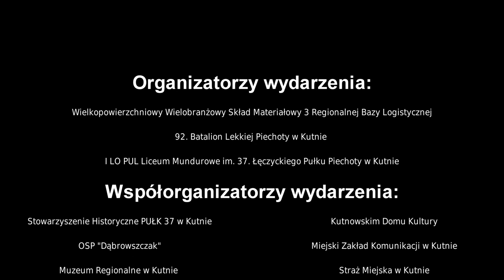Piknik Rodzinny z okazji Dnia Otwartych Koszar i Święta Wojska Polskiego.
Zobaczcie, co działo się podczas Pikniku Rodzinnego z okazji Dnia Otwartych Koszar i Święta Wojska Polskiego.